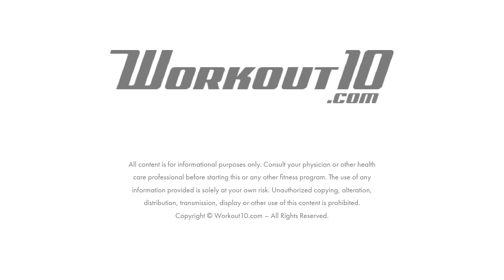10 Min. Love Handle Workout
What's up Workout Buddies 🙆 This workout is going to help you get rid of love handles and tone your obliques fast!

Body fat is just your body's way of storing extra energy (calories). So, those love handles or muffin top that you have is just some extra energy your body is saving in case you need to use it later.

So... how do you lose love handles fast?
Do this workout (1-3 sets, 2-4 times per week) along with some cardio. Eat a healthy, nutritious diet filled with whole foods. And try to eliminate as much processed foods from your diet as possible. It will also help to eat slightly fewer calories than your TDEE daily to activate body fat burn!

Don't be shy. Drop your workout requests in the comment section 💧

👍 = GOOD FITNESS KARMA (I send positive vibes to you to get in shape faster!)

🎵MUSIC 🎶

The Notorious B.I.G. - Suicidal Thoughts (Izzamuzzic Remix) [Instrumental]
💎 Follow Izzamuzzic 💎